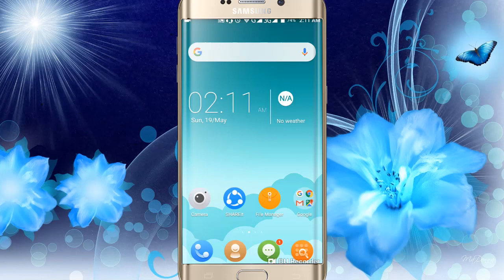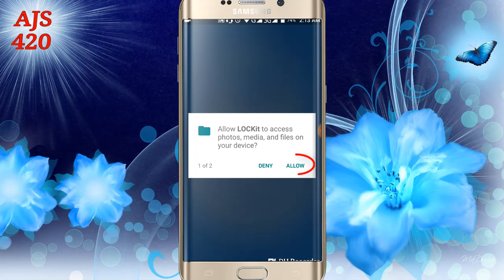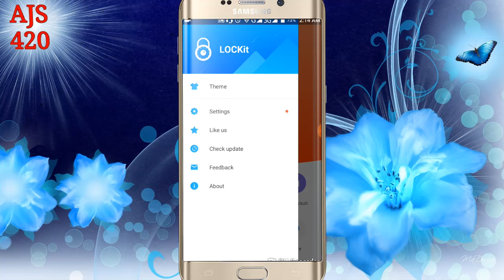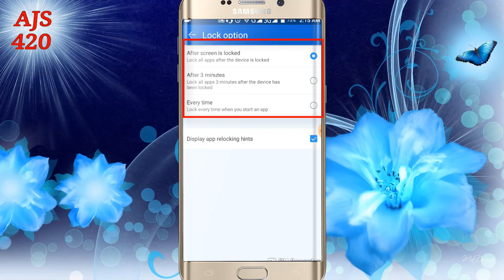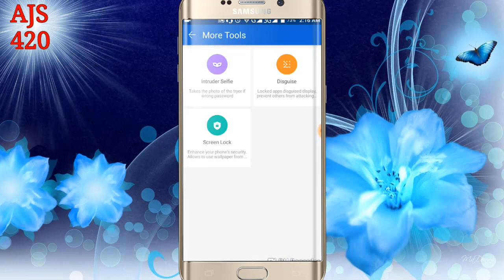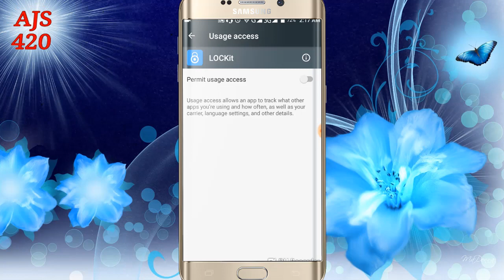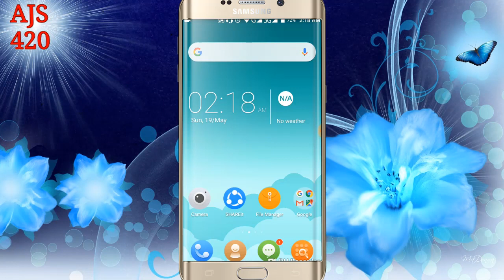ফিঙ্গারপ্রিন্ট লক সেট করুন আপনার ফোনে থাকা সকল অ্যাপসে || Fingerprint Lock App For Android 2019.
This channel you will find *entertainment videos* -such as (How to download and watch any bangla movie),*Technology updates*, *Android tips and tricks*,*App reviews*and you also find YouTube ,Facebook and all social media,Earn money from online tips & trick.
Much more only on ajs420.